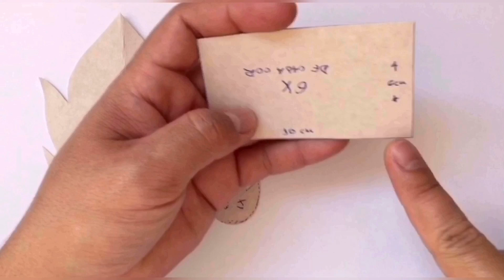Fogueira de feltro - fácil de fazer , passo a passo.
Oie família , meu nome é José e sejam bem vindos a mais um vídeo , desde já agradeço pela visita .💜

Hoje vamos aprender a fazer  está linda fogueira de feltro , para decorar sua festa junina .

CRÉDITOS, molde no qual me inspirou 👇🏾

MOLDE 👇🏾👇🏾👇🏾👇🏾

LINK DO PONTO CASEADO 👇🏾👇🏾